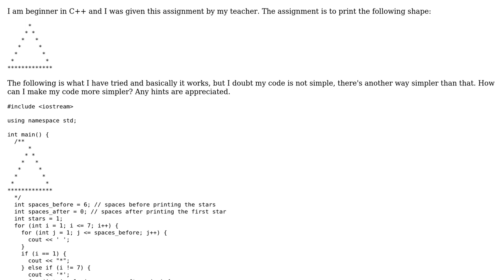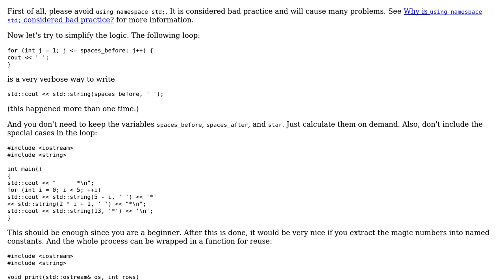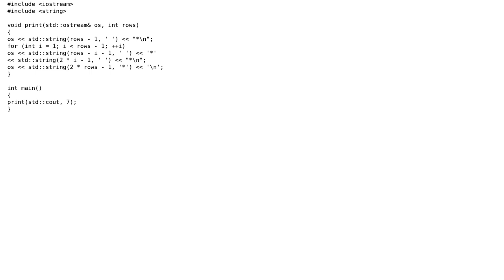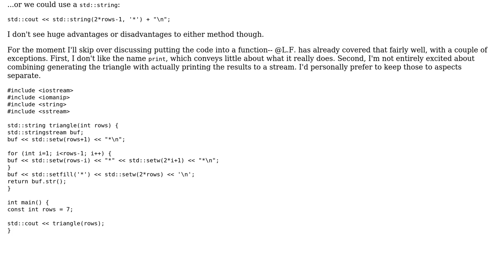Draw an outline of an upward-pointing triangle (2 Solutions!!)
Draw an outline of an upward-pointing triangle

With thanks & praise to God, and with thanks to the many people who have made this project possible! | Content (except music & images) licensed under CC BY-SA | Music | Images & others | With thanks to user Pattern user L. F. user Jerry Coffin user 200_success and the Stack Exchange Network Trademarks are property of their respective owners. You are responsible for your own actions.